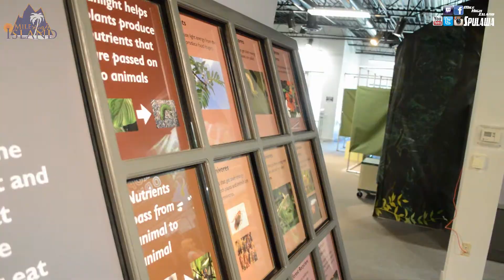Fun Things: 2014 Butterfly Pavilion for my daughters birthday!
Aloha,

Even though this happened back in October I cannot think of a better way to wrap up this year other than to watch my little girl celebrate her 2nd birthday. Happy New Year YouTube thanks for following my adventures this year. I am looking forward to sharing my life with you in 2015...
We took my daughter to the Butterfly Pavilion in Broomfield Colorado for her birthday and she loved the butterflies!